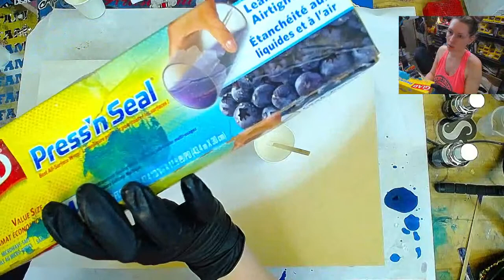Creating Wave Texture with Resin and Cling Wrap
A 6 color Dirty Super Tilt Pour (resin)

Happy Arting!